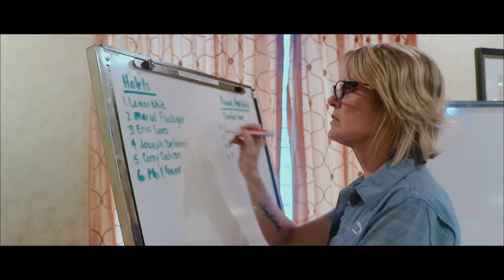Cotton's 25th Anniversary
As Cotton celebrates 25 years of operational excellence, take a look back at all we’ve accomplished in over two decades of comprehensive solutions and unsurpassable customer service.